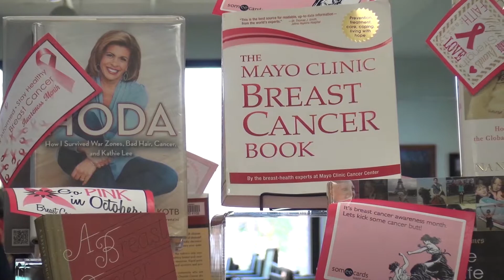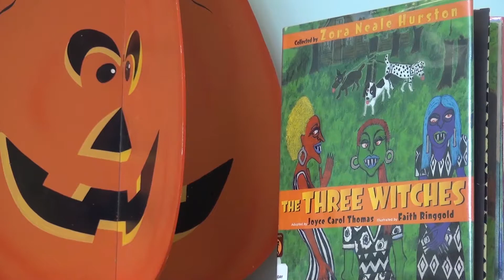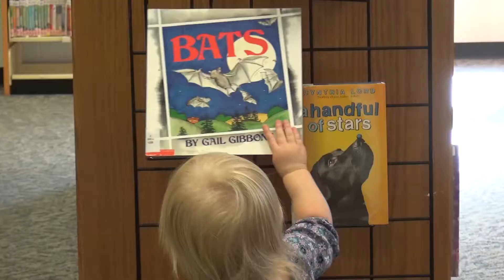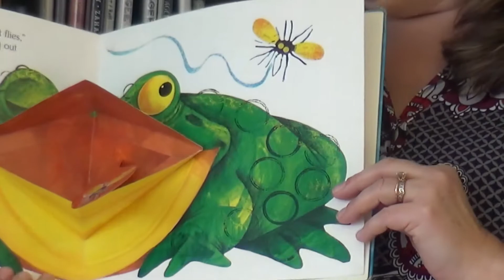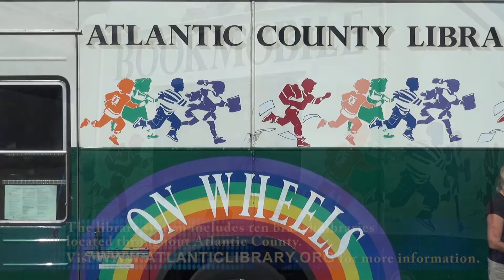Snapshot Day Atlantic County Library System